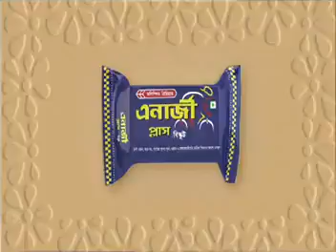model hasan azad new tvc Olympic Energy Biscuit plus